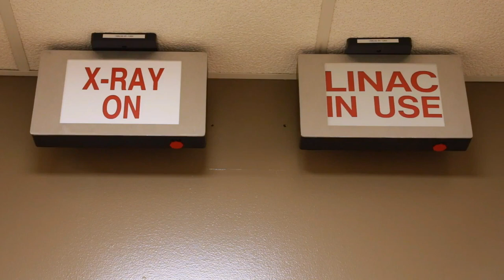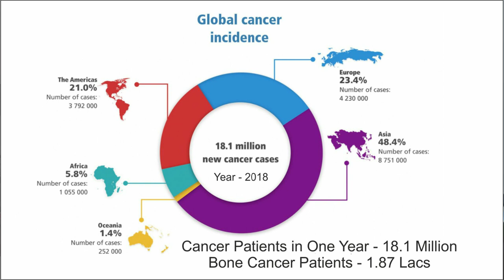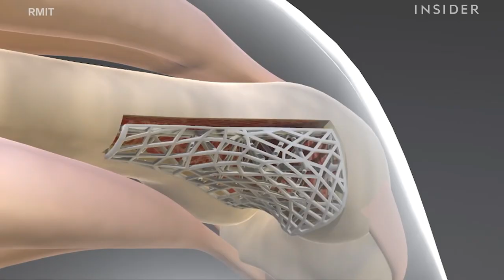Bone Cancer Treatment in India - Dr JS Virk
Bone Cancer is one of the rare forms of cancer constituting approximately 1% of all the cancer patients. As compared to other cancer surgeons, the number of Ortho Onco Surgeons is quite less as most of the orthopaedic surgeons prefer to work in the field of trauma surgery, joint replacement or arthroscopic surgery. Dr JS Virk is one of the few ortho onco surgeons who specializes in Limb Salvage Surgery.
In the earlier days, the patients of bone cancer were treated by amputating the affected limb. These days, Limb Salvage surgery is the goal of most of the Ortho Onco Surgeons. Dr. JS Virk is Consultant at Paras Cancer Centre, Paras Hospital, Panchkula. For appointment with Dr. Virk you may call on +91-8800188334